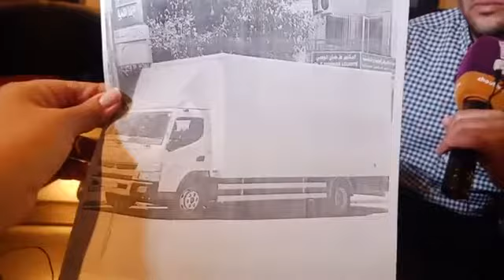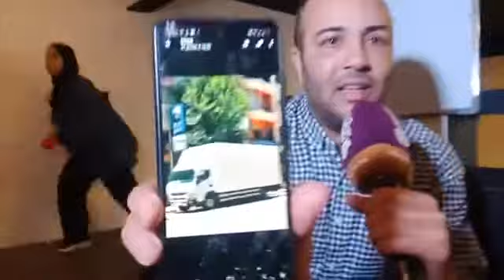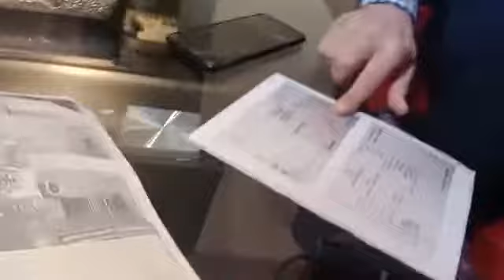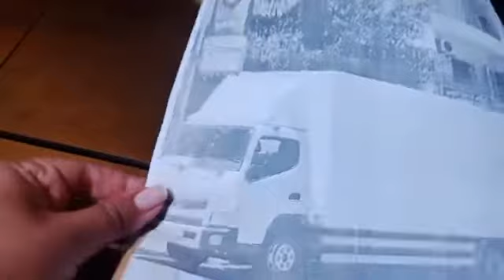من المحمدية:غير لي مابغاش..مكافأة بقيمة عشرة آلاف درهم لي لقا كاميو مشفور وهادي هي المواصفات ديالو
عاجل ومباشرة من المحمدية:غير لي مابغاش..مكافأة بقيمة عشرة آلاف درهم لي لقا كاميو مشفور وهادي هي المواصفات ديالو